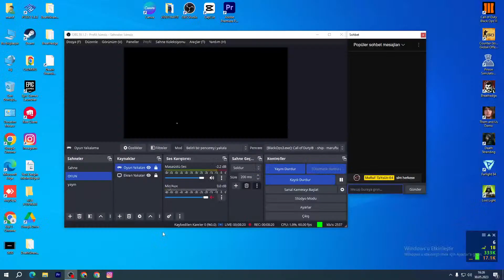PUGB MOBİLİN FARKLI VERSOYUNU (Farlight 84) EĞLENCELİ BİR OYUN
Videoyu Beğendiyseniz ;

Merhaba Ben MARUF TAYSUN, Youtube Türkiye oyun videoları, bur da dev gibi bir aile için her gün yeni video yüklüyorum. Kanalımda oyun gaming , eğlence , challenge , komedi , şaka , şarkı , vlog , montaj , tepki ve benzeri bir sürü  video paylaşıyorum.